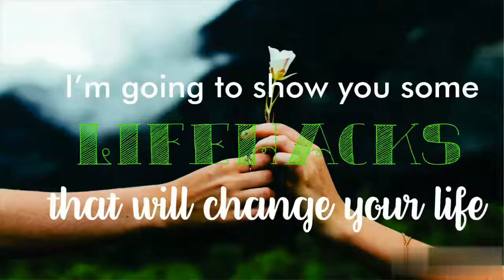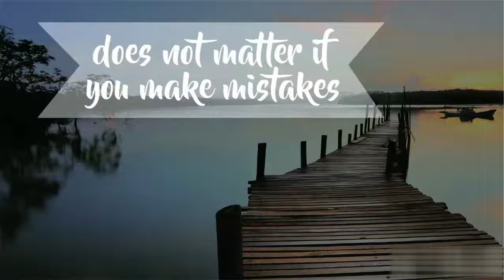CHANGE YOUR LIFE - Be yourself / High inspiration HD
Change your life - Start living the life you truly deserve.

It all depends on you. Get inspired, get motivated and do not stop until you create the life of your dreams.

You are capable fo doing it so, you are so special and you know it.

It is time to face your fears and go for all.
Do not be soft, be brave! It is time to shine-

You are truly amazing.